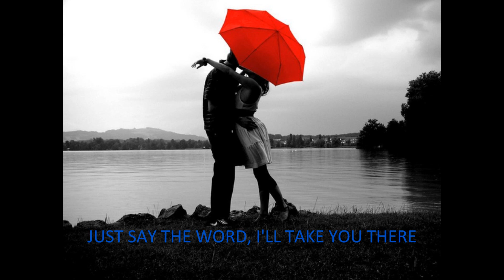Jake Owen - Anywhere With You (on screen lyrics)